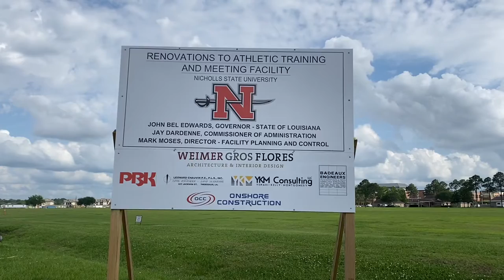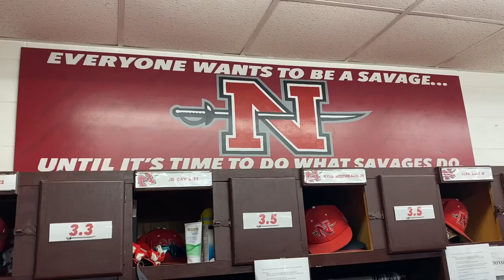Nicholls Baseball-Facility Upgrade